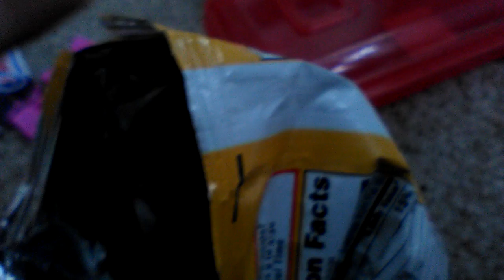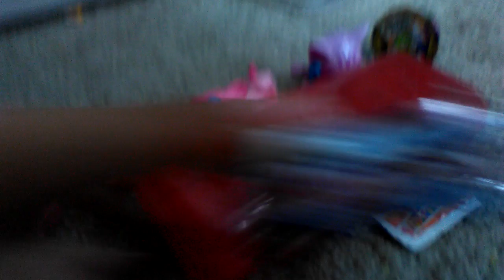Strawberry, Raspberry, And Katty ep 2 FOOD Challenge